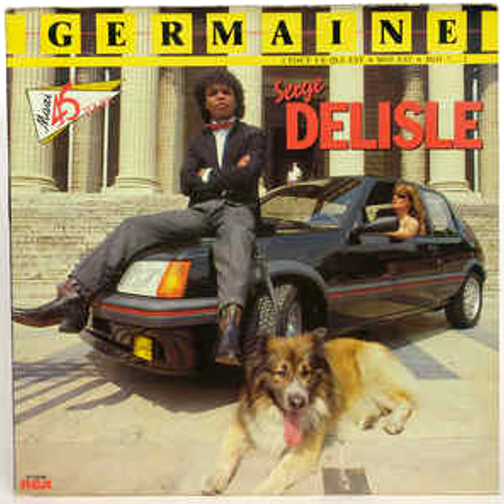Serge Delisle - Germaine (Remix) (1985)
track A from a French, 12" boogie-funk record released on RCA.

"Germaine (Remix)" was arranged by Raymond Gimenes and Serge Delisle, and remixed by Michel Elmosnino.

phonographic copyright by RCA Victor
recorded at Studio Plus XXX
mixed at Studio Davout
distributed by RCA (RC 120)
produced for Soufrière Prod

art direction by Michel Elmosnino
cover by Evelynne Persin
mixed by Luis Clos
photography by François Lehr
produced by Soufrière Production
written by Serge Delisle